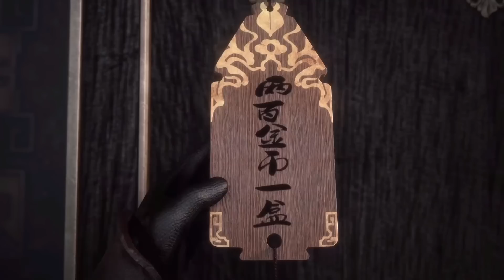(BAGIAN 4) ANAK LANGIT, DIAM MENAWAN BERGERAK MEMATIKAN‼️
Synopsis

In a land where no magic is present. A land where the strong make the rules and weak have to obey. A land filled with alluring treasures and beauty, yet also filled with unforeseen danger. Three years ago, Xiao Yan, who had shown talents none had seen in decades, suddenly lost everything. His powers, his reputation, and his promise to his mother. What sorcery has caused him to lose all of his powers? And why has his fiancee suddenly shown up?

Sinopsis

Di negeri di mana tidak ada sihir. Negeri dimana yang kuat membuat aturan dan yang lemah harus patuh. Tanah yang dipenuhi dengan harta dan keindahan yang memikat, namun juga dipenuhi dengan bahaya yang tak terduga. Tiga tahun lalu, Xiao Yan, yang telah menunjukkan bakat yang belum pernah dilihat siapa pun dalam beberapa dekade, tiba-tiba kehilangan segalanya. Kekuatannya, reputasinya, dan janjinya kepada ibunya. Sihir apa yang menyebabkan dia kehilangan semua kekuatannya? Dan mengapa tunangannya tiba-tiba muncul?